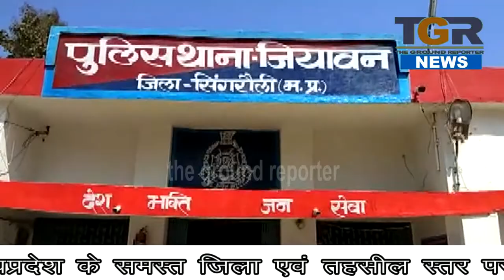मामूली विवाद पर महिला को मारा चाकू , हालत गंभीर , आरोपी हिरासत में ...